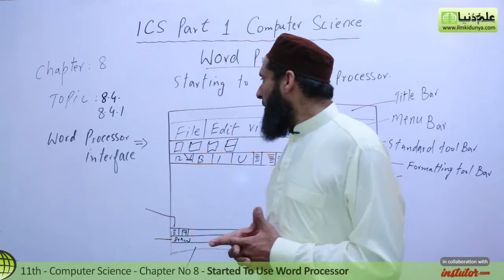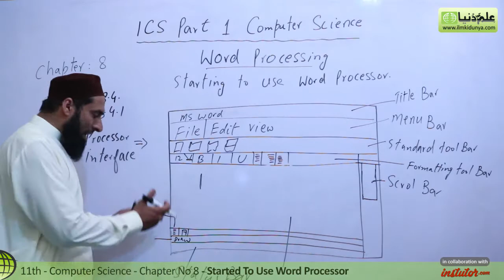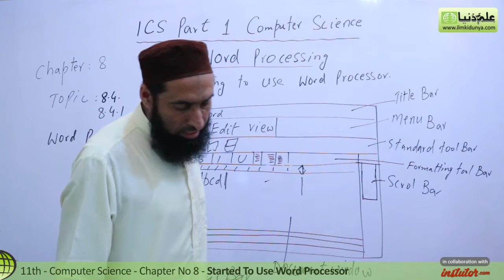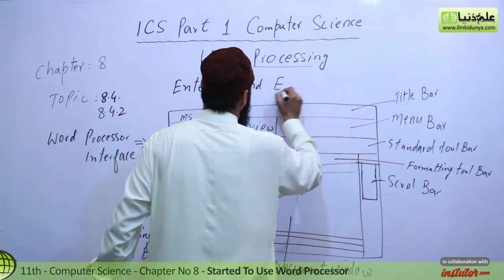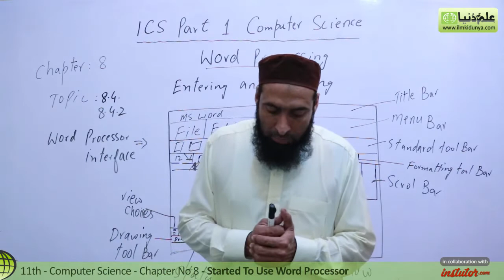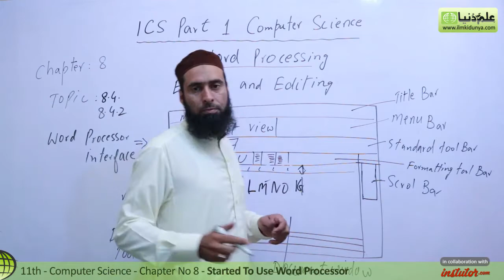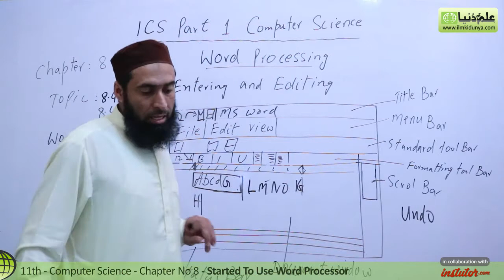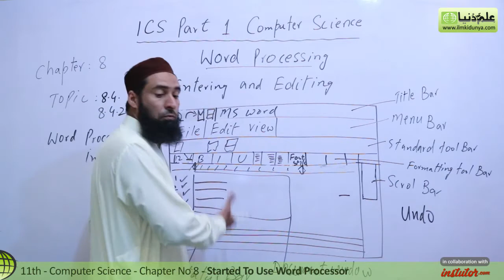ICS Computer part 1, Ch 8 - Started to Use Word Processor - 11th Class Computer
In this online lecture, Sir Abid Hussian explains Computer Science Chapter 8 Word Processing.The topic being discussed is Topic 8.4 Started to Use Word Processor.